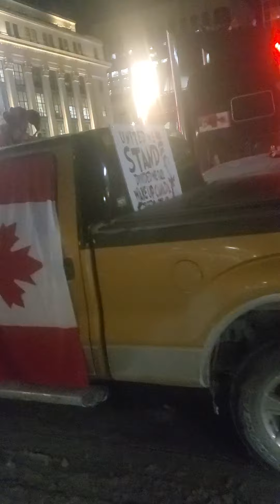Snake DAGR on January 30th 2022 at 7:42 pm